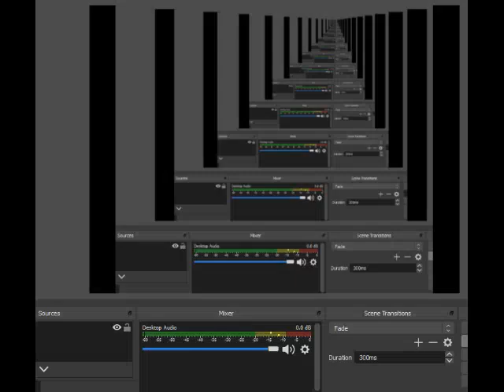マリオカート SFC 100CC 1ST マッシュルーム カップ クッパ